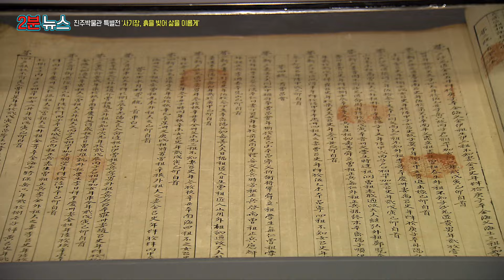진주에 변우석, 김수현 뜬다?! | [2분 뉴스]